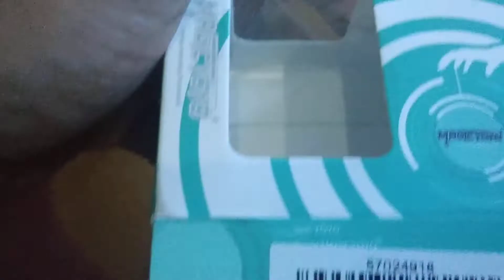UNBOXING MAGICYOYO K1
unboxing
mainan anak
magic yoyo
mainan yoyo